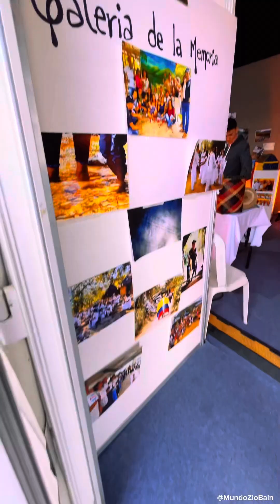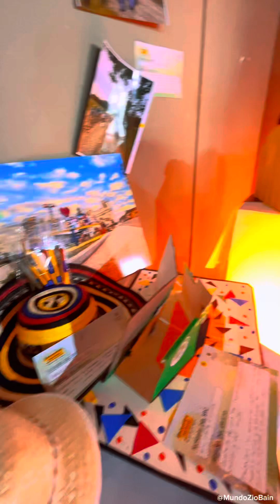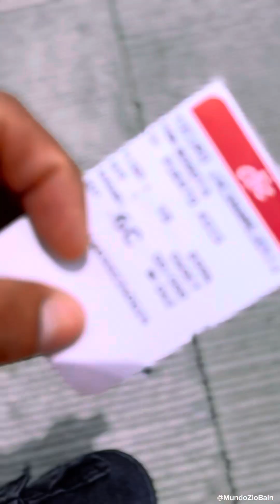ENCUENTRO DE SUJETOS DE REPARACIÓN COLECTIVA 2024